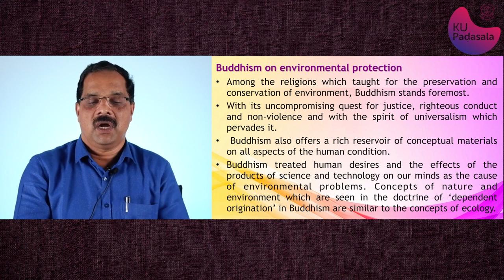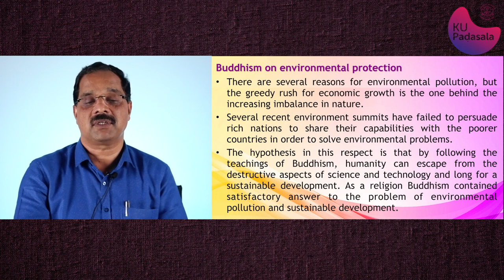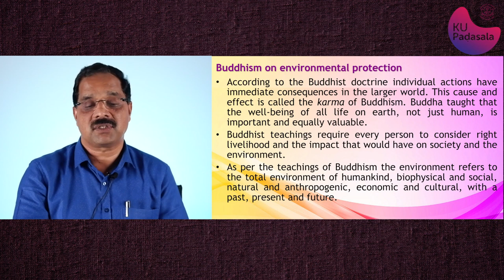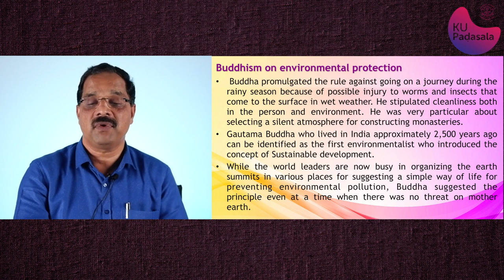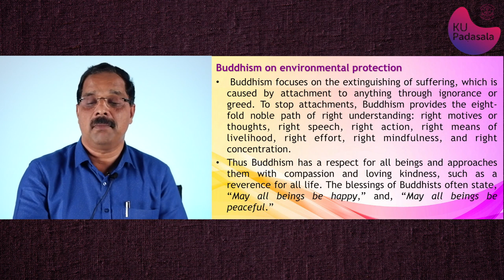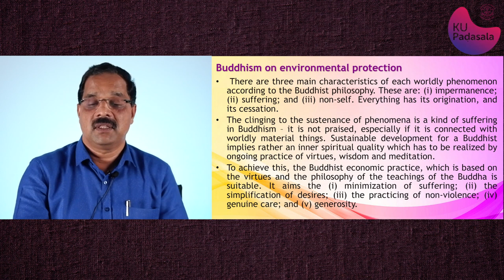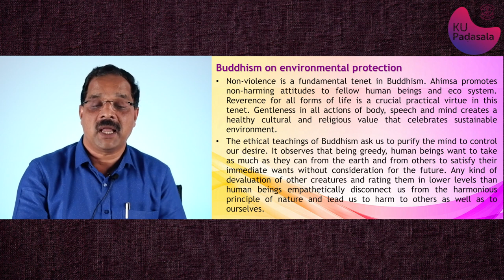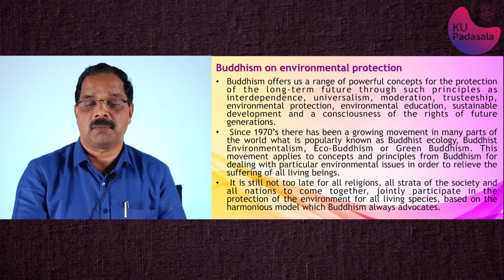BUDDHIST ANSWER TO ENVIRONMENTAL POLLUTION AND SUSTAINABLE DEVELOPMENT | Dr Shaji A | K U Padasala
Dr. Shaji A.
Professor of HistoryUniversity of Kerala

About KU Padasala:
KU Padasala is a growing repository of academic videos on various topics from the University of Kerala. It grew out of a project the University initiated in February 2019 called SDE Padasala.

You are welcome to a range of talks by national and international experts on various fields, including Nobel Laureates, from Webinars organized by the University.

Welcome also to videos on a range of topics which are being released almost on a daily basis!